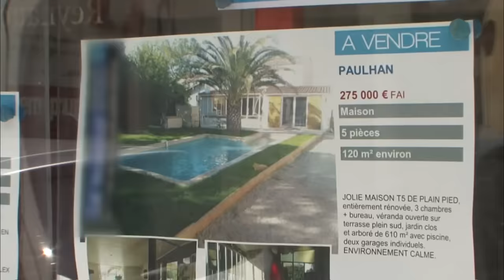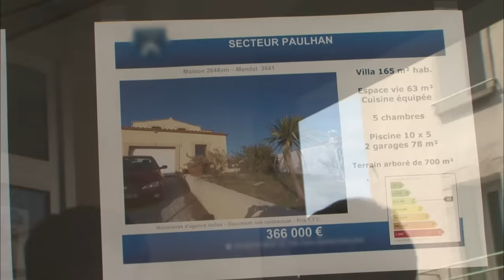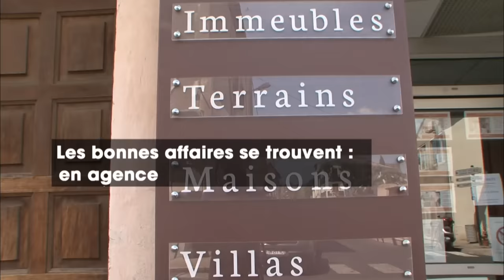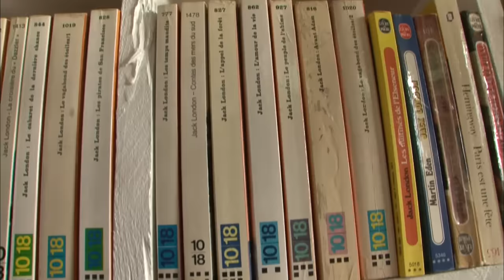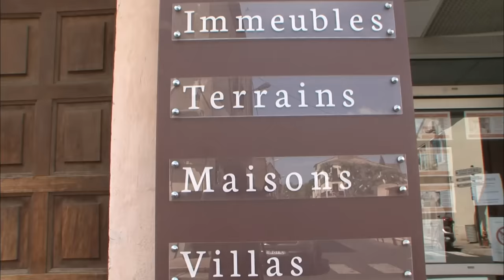Devenir propriétaire pour moins de 20 000 €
Pour beaucoup de Français, accéder à la propriété reste un rêve inaccessible faute de moyens. Pourtant vous allez voir qu'avec un peu de temps et de débrouillardise, il est possible d'acquérir une résidence, principale ou secondaire, pour moins de 20 000 euros ! Il suffit pour cela d'acheter un terrain et d'y retaper une ruine ou de se construire une cabane. Ce ne sera pas forcément le grand luxe avec piscine et vue sur mer, mais rien ne vaut le bonheur d'être chez soi !

Réalisateur : Dorian Chotard